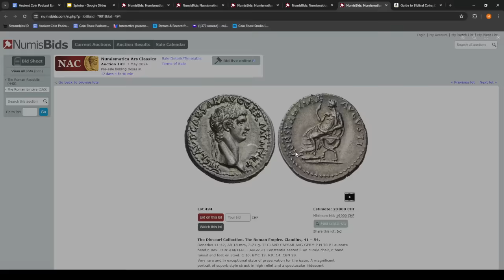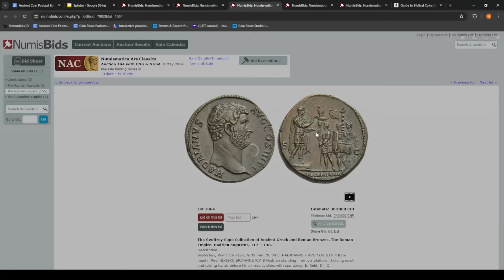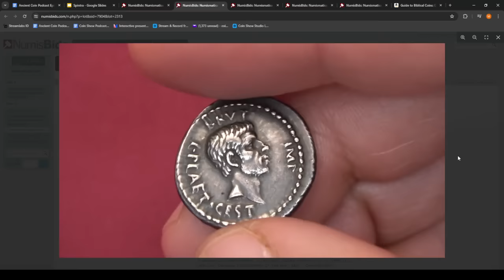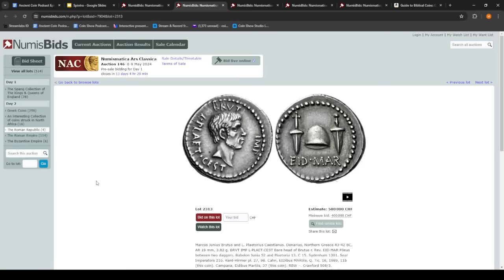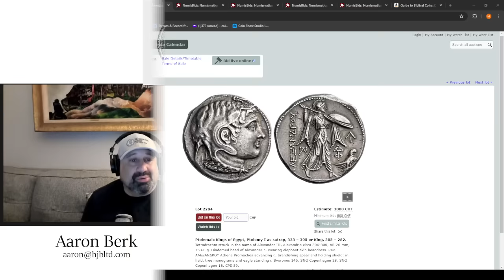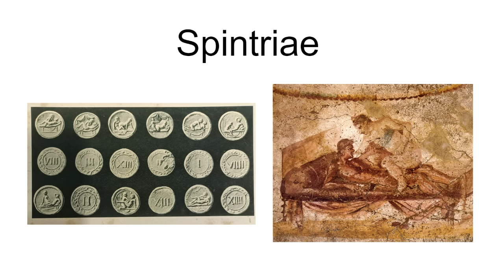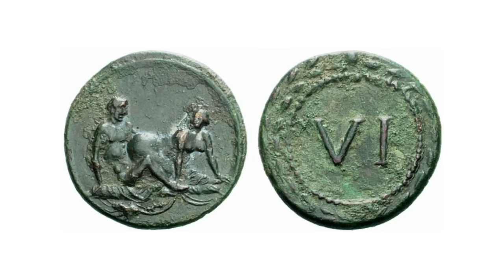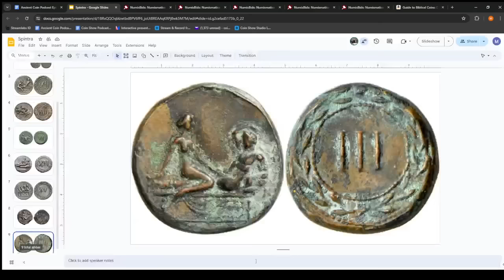The Ancient Coin Podcast with Aaron Berk - Episode 44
In our 44th episode we cover the NAC Spring 2024 auction, Spintriae in our educational section and a give away contest for a David Hendin book.

Join Aaron Burke and Mike Notelman for Episode 44 of the Ancient Coin Podcast! In this episode, we dive into the upcoming NAC auction, showcasing some truly exceptional coins including a stunning Claudius denarius and a potentially record-breaking silver Emar. Our educational segment takes a risqué turn as we explore the fascinating world of spintria - ancient erotic tokens. Plus, don't miss our exciting contest announcement and updates on upcoming coin shows. Whether you're a seasoned collector or just getting started, this episode has something for everyone. Tune in for expert insights, numismatic history, and a dash of humor!

Chapters:
00:00 - Introduction
00:41 - Overview of tonight's show topics
03:05 - Introduction to NAC auction
04:53 - Highlighting a fantastic Claudius denarius
06:37 - Discussing a unique Julia Mamaea zodiac coin
09:20 - Showcasing an exceptional sestertius of Hadrian
12:29 - Examining a potentially record-breaking silver Emar
15:23 - Highlighting a good deal in the NAC sale
19:34 - Educational segment: Spintria (erotic tokens)
22:51 - Examples of different spintria designs
31:35 - Announcement of a contest for listeners
34:15 - Thanking supporters and sponsors
36:28 - Upcoming coin shows